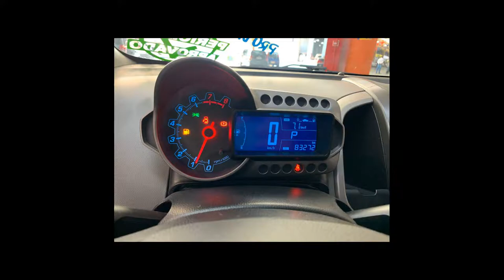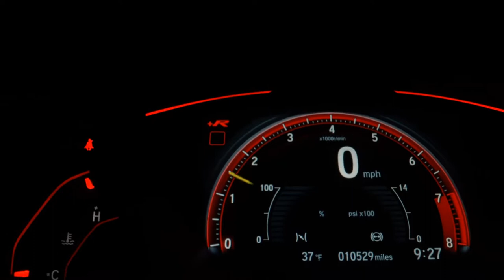CHEVROLET SONIC - 2014 - Santo André/SP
_Absolutamente novo e completo.
Carro impecável, laudo cautelar aprovado, manual e chave reserva.
Pneus novos, estepe sem uso.
__Garantia de 1 Ano pela KARVI

Dados do Veículo
Veículo: CHEVROLET / SONIC 1.6 LT 16V
Ano: 2013/2014
Combustível: FLEX
Portas: 4 PORTAS
Câmbio: Automático
Cor: PRATA
KM: 83.000

✅ Air Bag
✅ Alarme
✅ Ar Condicionado
✅ Ar Quente
✅ Desembaçador Traseiro
✅ Freio ABS
✅ Rádio
✅ Rádio e MP3
✅ Retrovisor Fotocrômico
✅ Retrovisores Elétricos
✅ Rodas de Liga Leve
✅ Travas Elétricas
✅ Vidros Elétricos
✅ Volante com Regulagem de Altura
✅ Limpador Traseiro
✅ Bluetooth
✅ Air Bag Passageiro
✅ Porta Copos